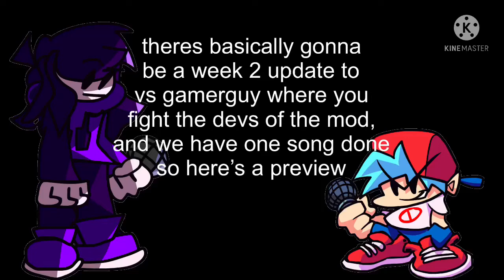a preview of a new song coming to an update to vs gamerguy/g-topia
i dont know what else to say but yeah
this update is where you fight the mod devs

those devs being:
-TheOldestSportest, AKA SpoptOS (Main animator and artist)
-Adriozer (Main musician)
-ExceszTheClock, AKA Excelline (Main charter)
-SupernovaSquid, AKA The Soulless Wonder (Secondary artist)